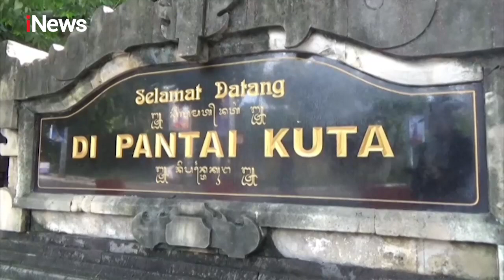iNewsSiang 20 September 2021 Segmen 06